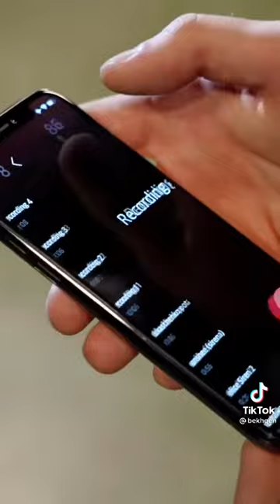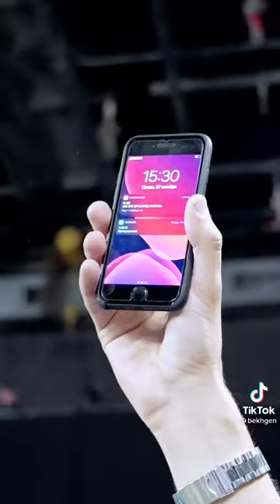МОРГЕНШТЕРНА пригласили в гости что бы показать ему фичу которые они создали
моргенштерна пригласили в гости но, он не знает что его там ждёт,  там парень и его команда создали фичу и они хотят использовать её,  там 52 человека и он всем будет звонить одновременно каждому из них